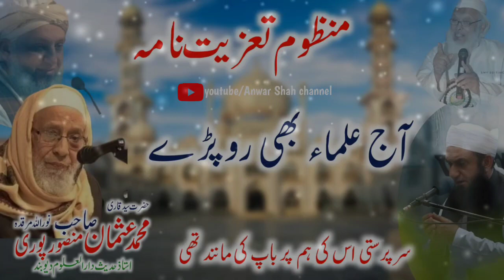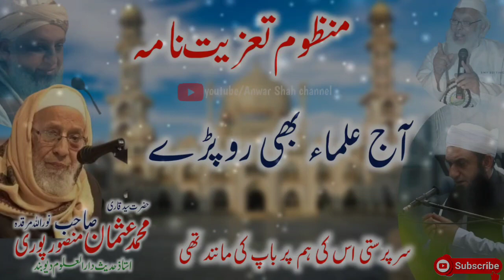New Marsiya | Molana Usman Sahab Mansoorpuri | Inteqal | Sayyed Qari Usman Sahab Mansurpuri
New Marsiya | Molana Usman Sahab Mansoorpuri | Inteqal | Sayyed Molana Qari Usman Sahab Mansurpuri